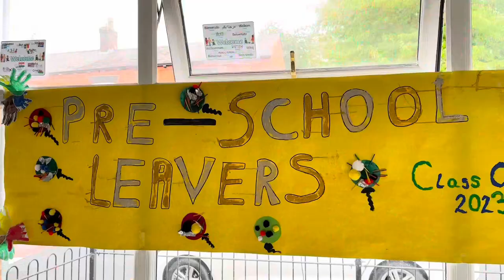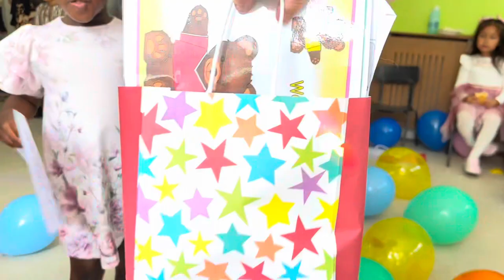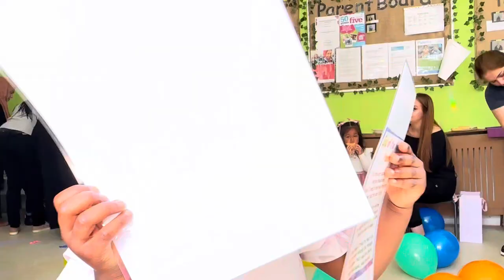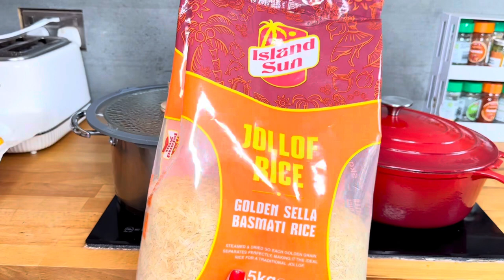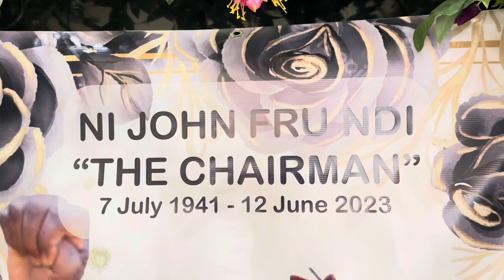MIXED EMOTIONS & EXTREMELY EVENTFUL U.K Weekend Vlog | Ni John’s Funeral | Daughter’s Nursery Grad…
MIXED EMOTIONS & EXTREMELY EVENTFUL U.K Weekend Vlog | Ni John Fru Ndi’s Funeral | Daughter’s Nursery Graduation | 50th wedding anniversary celebration